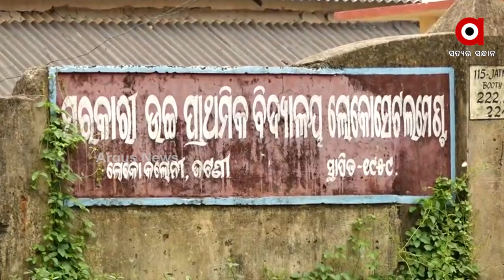Khordha Jatani Loco Settlement High School is in trouble